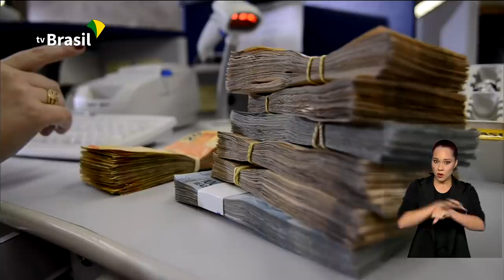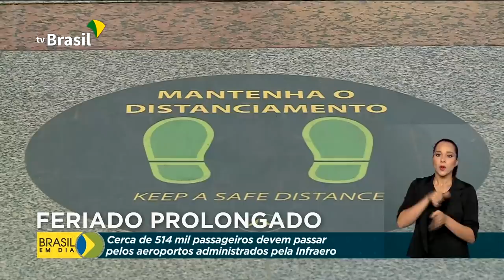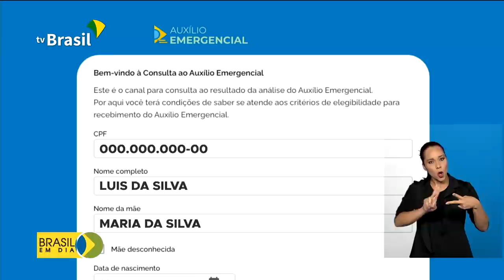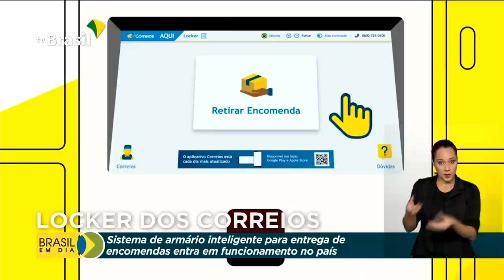Brasil em Dia - 02 de novembro de 2020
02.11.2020 - Gastos do governo federal em ações de combate ao coronavírus passam de R$ 587 bilhões. Veja também: A fiscalização da Polícia Rodoviária Federal nas principais rodovias neste feriado.